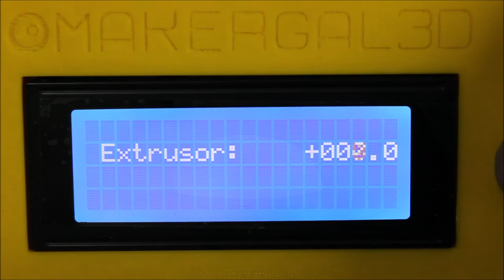PrusaManía - Cap 11 - Calibrando el extrusor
En este capítulo os mostraremos como montar nuestro extrusor para filamentos flexibles. Podéis encontrar los archivos para su descarga en thingiverse